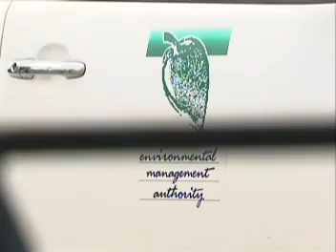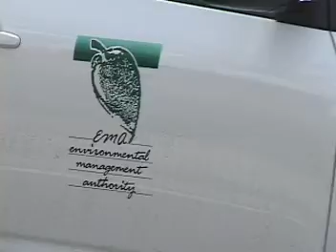EMA at JSC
EMA concerned about air pollution